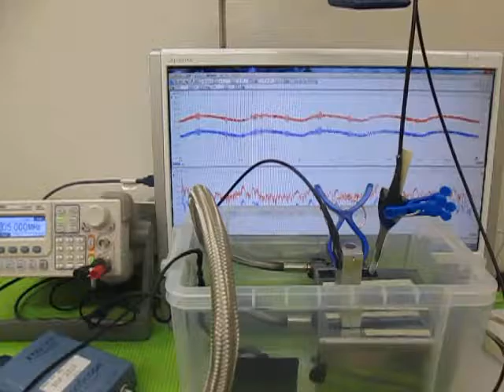超音波‹発振制御›実験 （超音波システム研究所 ultrasonic-labo）